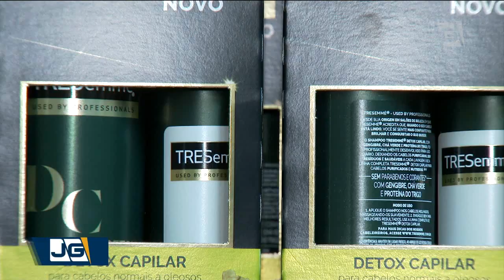Comércio aposta na Black Friday para impulsionar vendas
Hoje é dia de Black Friday, a sexta-feira em que as lojas de todo o país têm produtos com super descontos. E como em outros anos, continua o alerta do Procon para os estabelecimentos que praticam a famosa "maquiagem" dos preços.